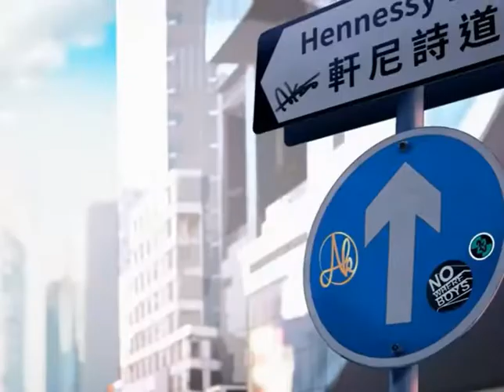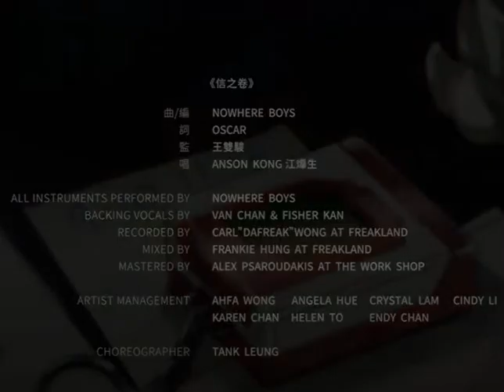Shin No Maki 信之卷 Fanmade Anime Opening Anson Kong 江𤒹生